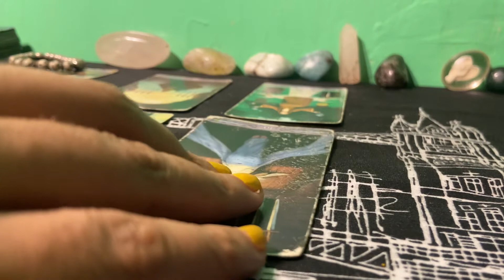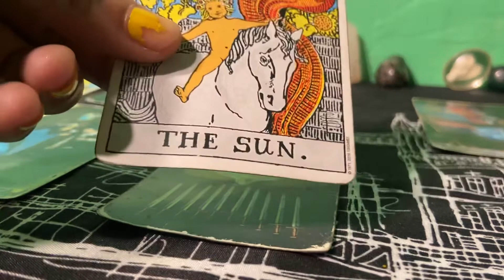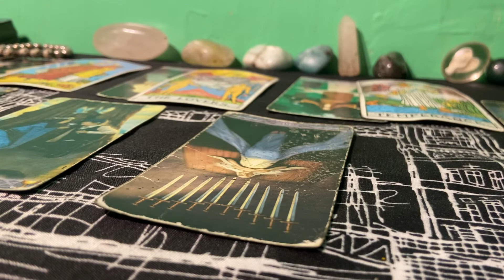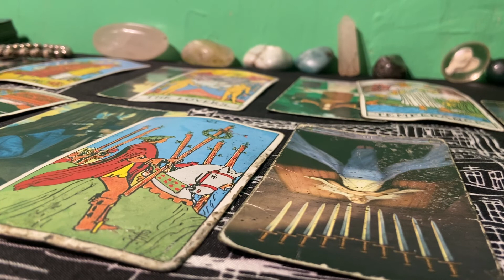Gemini 💨♊️(July2022) Part 1 sheesh